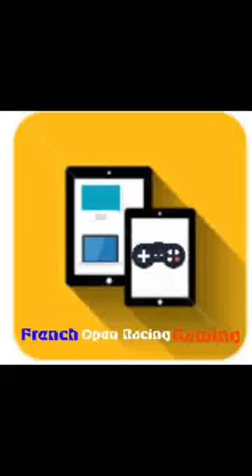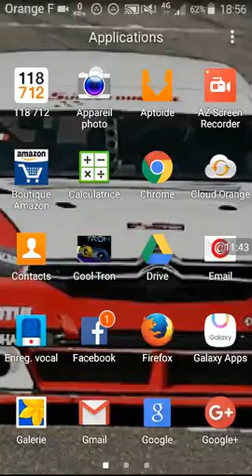Officialisation de notre équipe de SimRacing amateur (DESCRIPTION)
Team MV SimRacing  (ou MVSR)
On recrute des joueurs francophones de Gran Turismo 6 PS3, PS4, PC et Xbox One, des responsables du recrutement pour chaque course, promoteurs de championnat, pro du montage vidéo et personnalisation de l'équipe  (mais il y a déjà Le Envol pour tt ça LOL),etc...
PSN (ps3) goldoguigui
Gamertag (Xbox One)  MVSR Formula EJ  Attendre que j'ai des jeux Xbox One 😃😃
Fb Goldo Guigui  groupe Fb  French Open Racing Gaming...